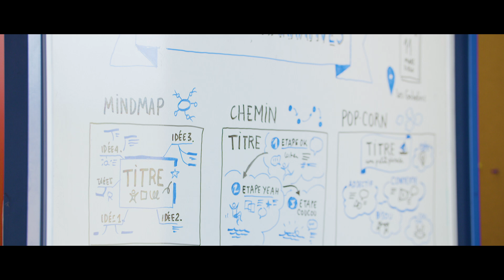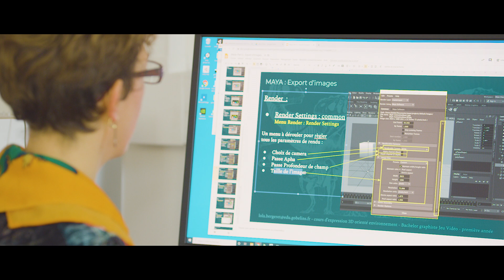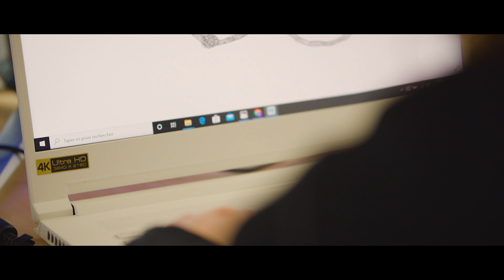Gobelins School – Powering Education | ConceptD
‘Designed for Immersive Animations’

Watch ConceptD’s partnership with the esteemed Gobelins Image School of Visual Communication and Arts take flight, as top-quality devices support a world-class education for a cast of Bachelor students.

See how learning is powered with Intel Core Processors while the silence of a productive classroom is maintained thanks to the ConceptD’s cleverly designed cooling system, ensuring that the next generation of video-game designers and graphic artists have the best possible education.